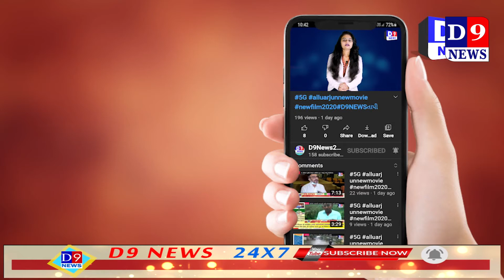માસ્ક અને શાકભાજી બિયારણ વિતરણ નું આયોજન કરાયું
Title: _વાંસદા માસ્ક અને શાકભાજી બિયારણ વિતરણ નું આયોજન કરાયું
Name of the Reporter :
Date & Time : 19/06/2021 12:00:00

Descriptions